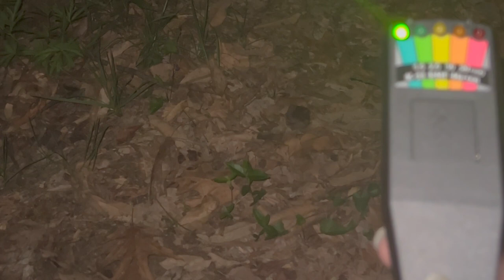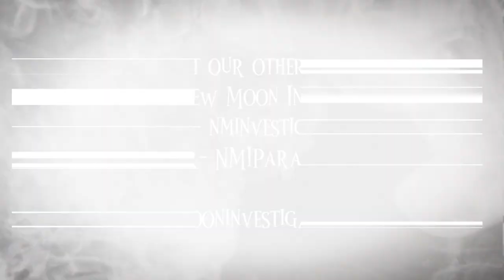IS SOMEONE WATCHING US?!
We take a trip to Scottsburg Indiana to uncover the mysteries behind the Bridgewater Cemetery! But what we found wasn't nothing compared to what we were planning to capture!

Come follow along on this wild investigation!